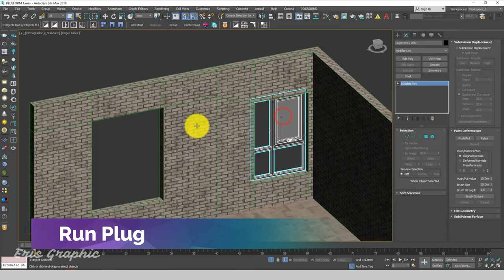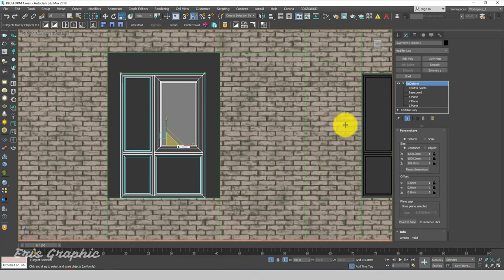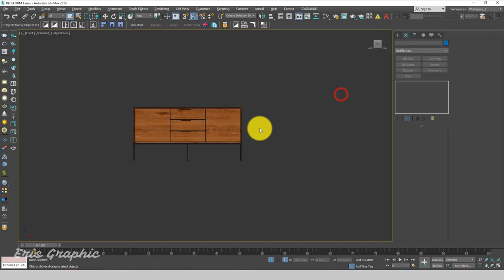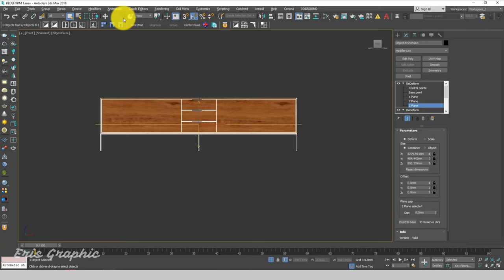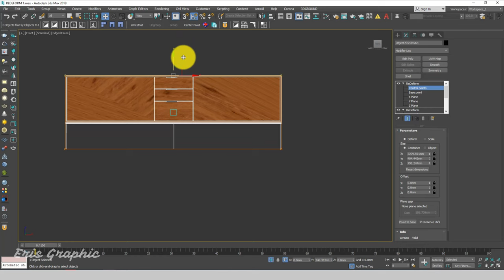Redeform Object 3ds Max Plugin | Eris Graphic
Hello Everyone, In this video, you will learn how to redeform object in 3ds max with plugin.
⏱️ Timestamps
00:00 | Introduce
00:08 | Install Plugin
00:39 | Run Plugin